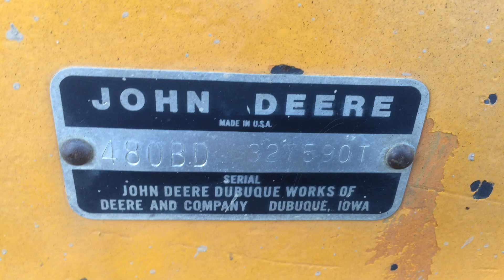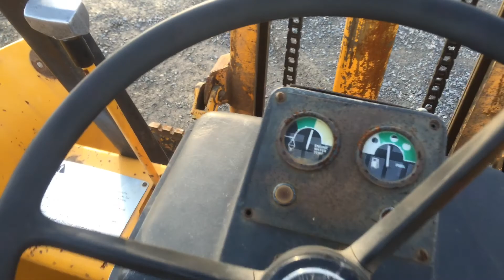John Deere 480B Forklift Inspection Video!